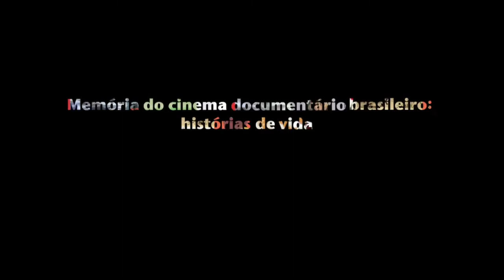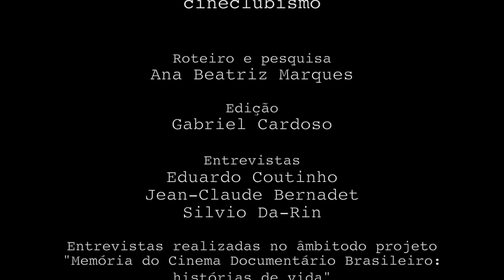FGV CPDOC | Memória do documentário brasileiro: cineclubismo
O documentário articula os depoimentos recolhidos dentro de uma perspectiva de história de vida tendo como eixo temático comum: o cineclubismo. Foram selecionados trechos de narrativas que revelam a formação cinéfila dos entrevistados, assim como suas inserções no cinema brasileiro.

Conheça o projeto “Memória do Cinema Documentário Brasileiro: histórias de vida”
Este é um vídeo promovido pela FGV CPDOC.

Imagens e vídeos: Acervo Cinemateca Brasileira e Projeto "Memória do Cinema Documentário Brasileiro: histórias de vida"
Produzido por: Núcleo de Audiovisual e Documentário da FGV CPDOC (out/2021)